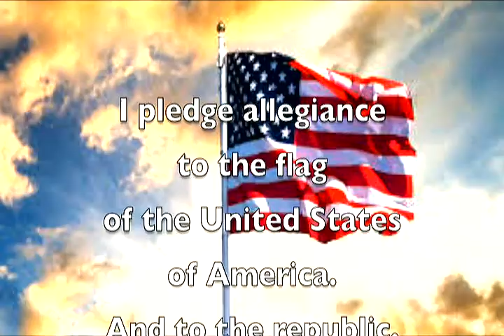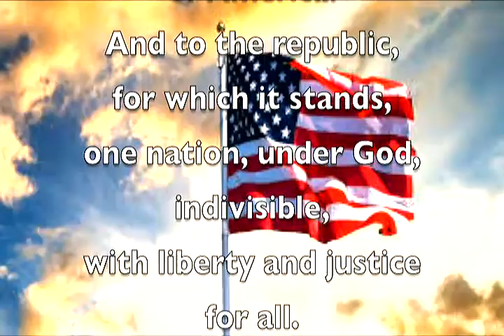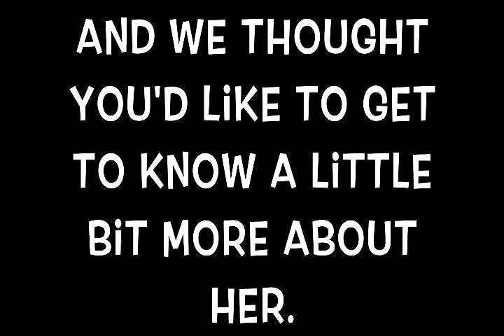LML 10 16